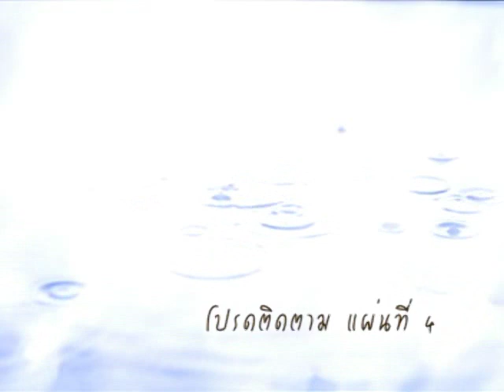การฝึกสร้างสมดุลกาย จิต 2/6